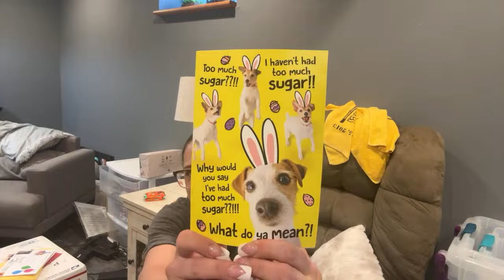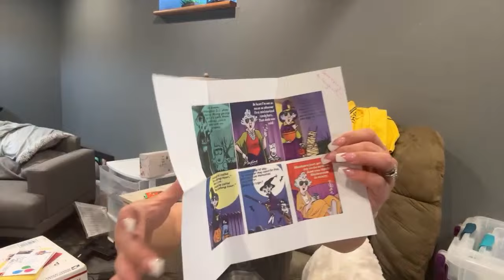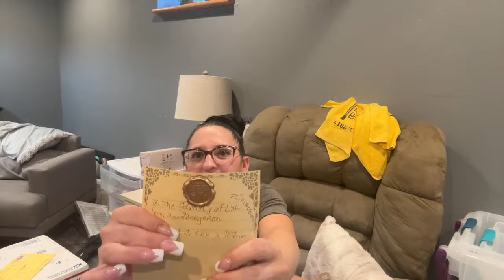LIVE DONATION OPENING! 💜😊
HERE IS A LIST  OF SOME OF THE PLACES WE DONATE TO:
BLACKBURN CENTER,WESTMORELAND COUNTY DIAPER BANK, THE WOMEN & CHILDRENS CENTER: JCSD CHURCH -FOR THE SCHOOL DISTRICT KIDS, WHITE OAK SAFE HAVEN NO KILL ANIMAL SHELTER... JUST TO NAME A FEW 😉
PLEASE ONLY summer CLOTHING RIGHT NOW
Sincerely ,
Shannon

INSTANT OATMEAL
RAMEN
POP TARTS
CHIPS
CHEESE CRACKERS
MINI SLIM JIMS
MICROWAVE POPCORN